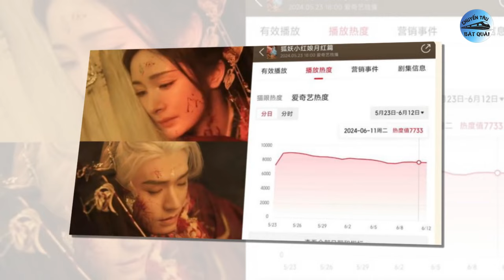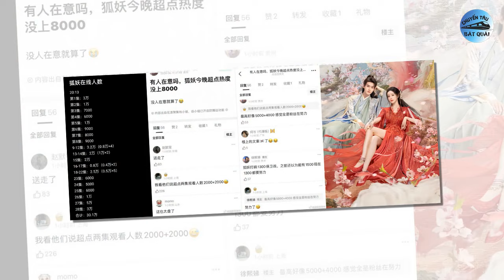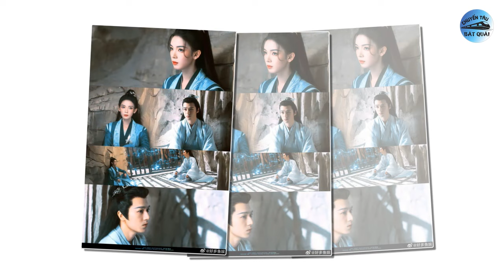Giải mã Hồ Yêu Tiểu Hồng Nương, Dương Mịch không ăn mày quá khứ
1. Giải mã lý do Hồ Yêu Tiểu Hồng Nương Nguyệt Hồng flop thảm.
Lên sóng vào ngày 23/5, Hồ Yêu Tiểu Hồng Nương: Nguyệt Hồng được xem là bom tấn tiên hiệp đáng chú ý của màn ảnh Hoa ngữ năm 2024. Vì không chỉ quy tụ hai ngôi sao đỉnh lưu Dương Mịch và Cung Tuấn mà còn có sự tham gia của các diễn viên tên tuổi như Trương Lăng Hách, Trần Đô Linh, Quách Hiểu Đình, Hồ Liên Hinh, Ngụy Triết Minh, Chúc Tự Đan…
Những con số bết bát
Trước khi đi vào tìm hiểu nguyên nhân, mình sẽ điểm lại thành tích sau chặng đường phát sóng của Hồ Yêu Tiểu Hồng Nương: Nguyệt Hồng. Dù nhiệt độ iQIYI của Hồ Yêu vào ngày đầu phát sóng đạt được mức 9001, thế nhưng sau 3 tuần, nhiệt độ tập cuối bộ phim tụt xuống còn 7733. Như vậy, phim thậm chí không thể phá nổi mốc nhiệt 9100. Câu chuyện nhiệt độ phá vạn chỉ còn là một giấc mơ.
Cốt truyện yêu đương lỗi thời, trẻ con
Thật đáng tiếc khi một dự án đầu tư khủng như Hồ Yêu Tiểu Hồng Nương: Nguyệt Hồng lại mắc sai lầm “chí mạng”: kịch bản lỗi thời. Từng lên no.1 Hotsearch bảng chung và bảng giải trí với từ khoá “Nội dung cốt truyện của phim Hồ Yêu nhàm chán”, phim đã không thể níu chân khán giả sau vài ngày phát sóng. Kịch bản phim bị đánh giá hời hợt, nhàm chán, nhịp phim nhanh nhưng tình tiết lại buồn ngủ.
Diễn xuất "í ẹ" của đỉnh lưu
Yếu tố quan trọng để cứu rỗi một bộ phim có nội dung nhàm chán đó chính là diễn xuất của dàn diễn viên, đặc biệt là nam, nữ diễn viên chính. Tuy nhiên, Dương Mịch và Cung Tuấn đã không thể gánh vác trách nhiệm này để giúp Hồ Yêu Tiểu Hồng Nương: Nguyệt Hồng bứt phá. Hồ Yêu quay trong đoạn thời gian mà Dương Mịch đang ở trạng thái tệ nhất.
Dàn diễn viên "mạnh ai nấy diễn", không có chemistry
Không chỉ nam nữ diễn viên chính, tương tác giữa các diễn viên khác trong một bộ phim cũng vô cùng quan trọng. Tuy nhiên, cả dàn diễn viên Hồ Yêu đều có phản ứng hoá học nhạt nhoà. Các cặp đôi phụ của phim tuy quy tụ những gương mặt trẻ trung với diễn xuất linh động, nhưng phản ứng hoá học của riêng từng cặp vẫn không thể bùng nổ.
Những yếu tố khác cũng không làm tốt
Ngoài ba yếu tố chính phía trên, Hồ Yêu Tiểu Hồng Nương: Nguyệt Hồng còn tồn tại nhiều lỗ hổng khiến phim thất bại ê chề. Hồ Yêu Tiểu Hồng Nương: Nguyệt Hồng là bộ phim đầu tiên tại Trung Quốc sử dụng công nghệ thực tế mở rộng XR. Dàn diễn viên sẽ quay bên cạnh một màn hình lớn, được thiết kế sẵn bối cảnh.